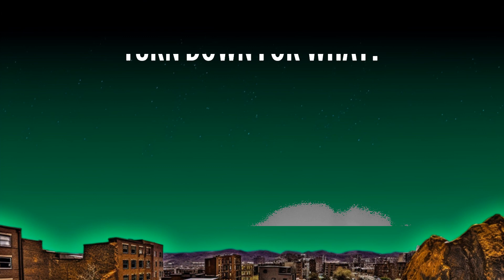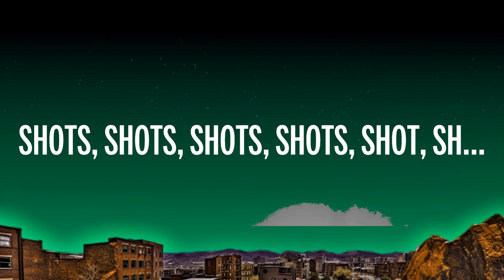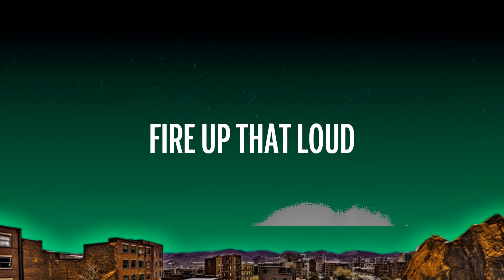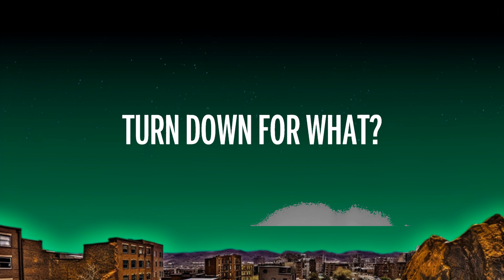[1 HOUR] DJ Snake, Lil Jon - Turn Down for What (Lyrics)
🎵 DJ Snake, Lil Jon - Turn Down for What (Lyrics)
⏬ Descargar:

👉 DJ Snake

👉 Follow Lil Jon

🎤 Letra: DJ Snake, Lil Jon - Turn Down for What

[Intro: Lil Jon]
Fire up that loud, another round of shots